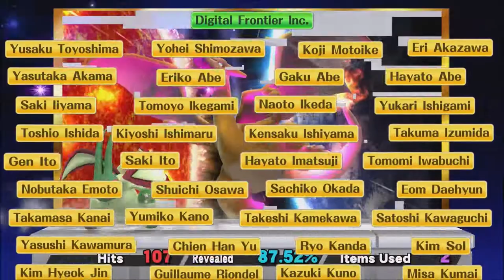Flygon Storm into Battle/Smash Wii U(Flygon)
It been 4 month since I last upload Smash video and now I got into it again. Flygon was one of my favorite 3rd Gen Pokémon next to Sceptile and Rayquaza and also my favorite mod now.

If you want to see more character, let me know.

INTRO - Killer Instinct Rash's theme
OUTRO - Killer Instinct Orchids theme/Cinder's theme